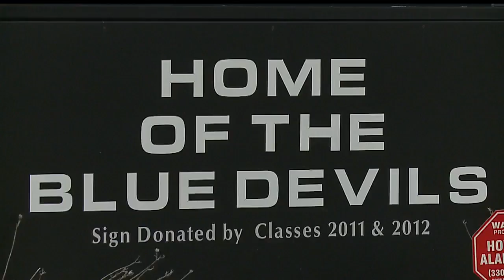McDonald student arrested after knife, ammo found in locker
McDonald student arrested, weapon in locker.